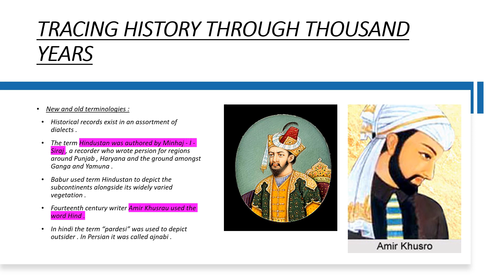TRACING HISTORY THROUGH THOUSAND YEARS | THE TERM HINDUSTAN | MIHAJ A SIRAJ | AMIR KHUSRAU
Historical records exist in an assortment of dialects .
The term Hindustan was authored by Minhaj - I - Siraj , a recorder who wrote persion for regions around Punjab , Haryana and the ground amongst Ganga and Yamuna .
Babur used term Hindustan to depict the subcontinents alongside its widely varied vegetation .
Fourteenth century writer Amir Khusrau used the word Hind .
In hindi the term “pardesi” was used to depict outsider . In Persian it was called ajnabi .